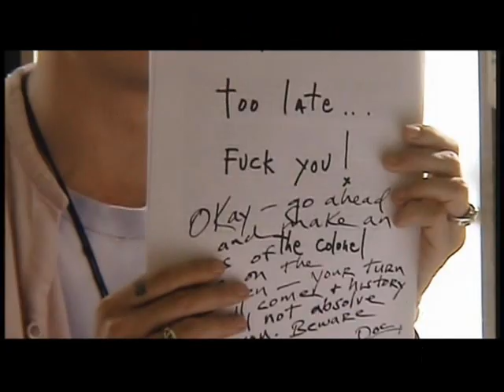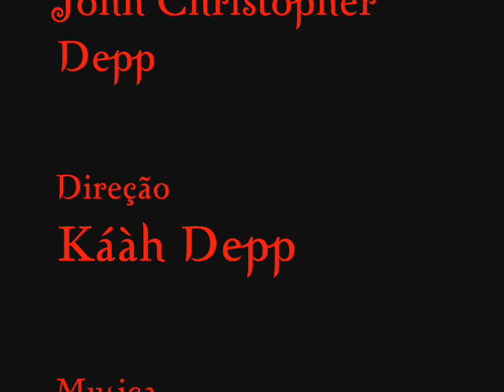Johnny Depp Bliss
Fotos de Johnny Depp